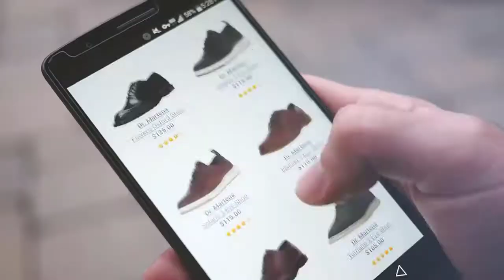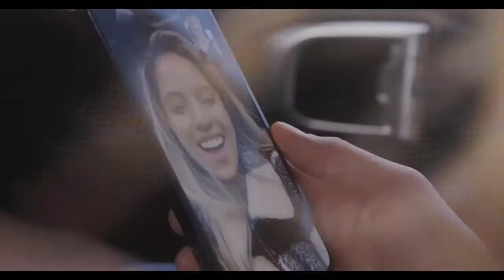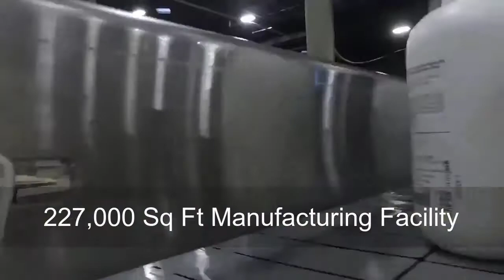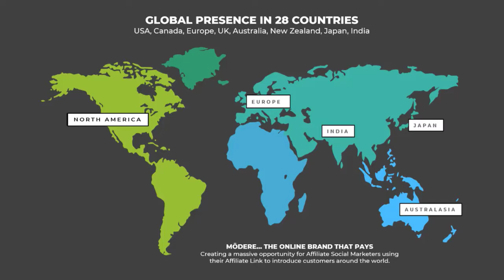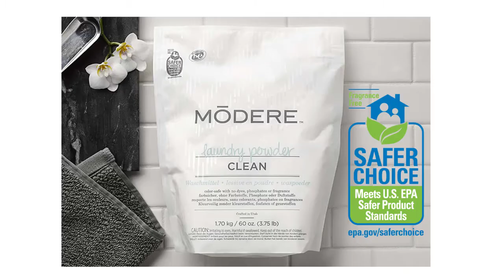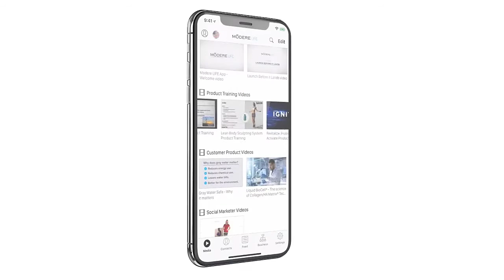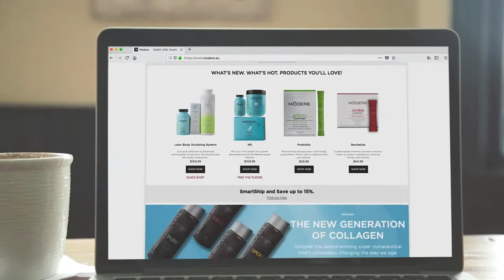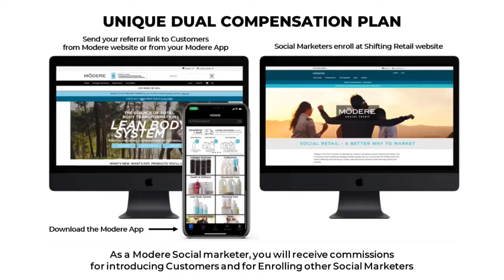Modere Social Retail EXPERTS Reveal Why Now is the Time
Social Retail, Something New.
This is your invitation to be a part of a new project & concept that is exploding in 28 countries, called Social Retail.

Demand for our products is at an all-time high and if you are looking for a viable business with unique products, cutting-edge systems, proven leadership, and ground floor timing, this is it.

The statements herein have not been evaluated by the Food & Drug Administration. This product is not intended to diagnose, treat, cure or prevent disease.